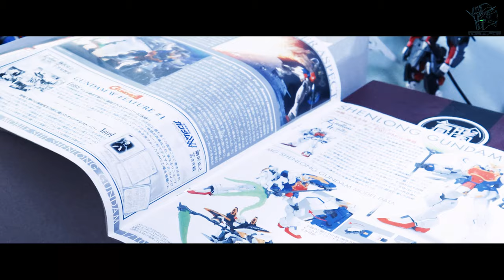[Custom Painted Build] Yu Jiao Land / YJL Resin Conversion Altron Gundam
Behind The Scene Modelers
Follow us for more behind the scene and wip.